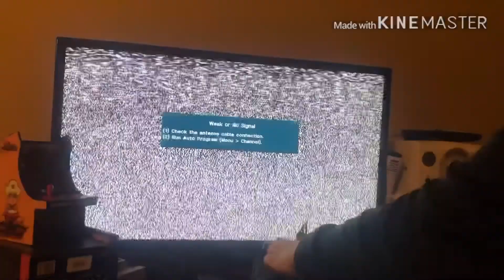Was fire fighter in the Atari 2600 that bad?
According to deef sparrow firefighter is one of  the worst Atari 2600 games ever but how bad was it?